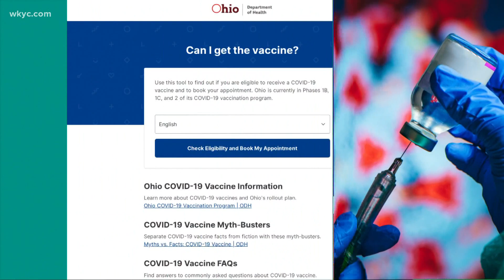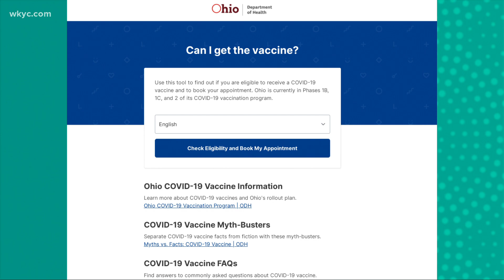Those 50 and older, those with Type 2 diabetes, eligible for COVID-19 vaccine Thursday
The Governor is expanding the list of who is eligible for the vaccine.  Anyone 50 and older will be included starting this Thursday.  Laura Caso has more.